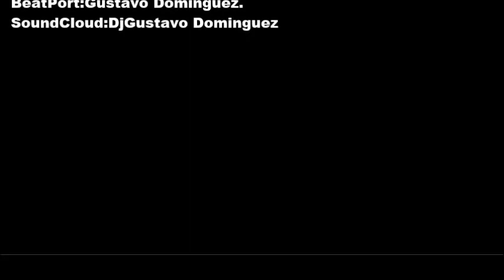Gustavo Dominguez (VE) Video Podcast 001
CCS (VE) REDES Y SOUNDCLOUD
INSTAGRAM DjGustavoDominguez
Beatport Gustavo Dominguez